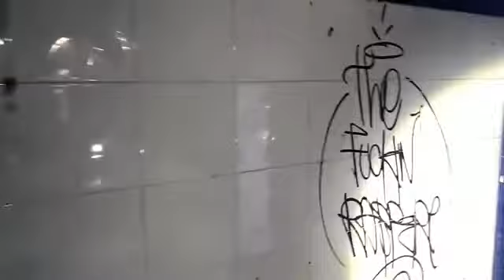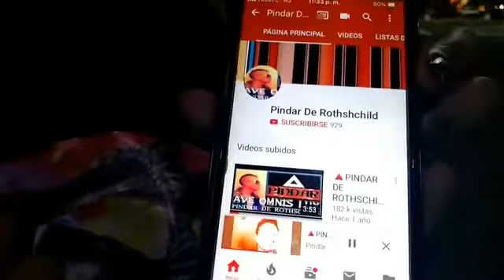Burger kin abandonado Ecatepec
Material origina del equipo kahuamo paranormal
Estubo impresionante velo hasta el final